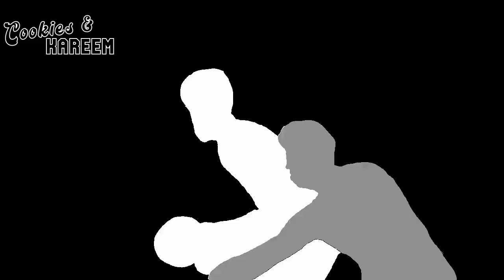Joel Embiid Highlights | Pacers vs. 76ers | 6th Mar 2023